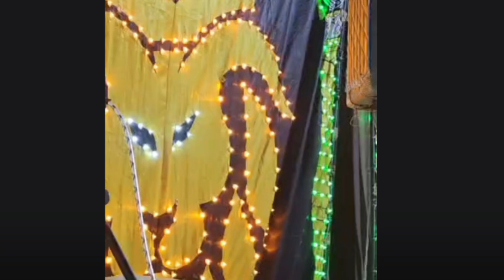وَ اِذْ قَالَ اللّٰهُ یٰعِیْسَى ابْنَ مَرْیَمَ ءَاَنْتَ قُلْتَ لِلنَّاسِ